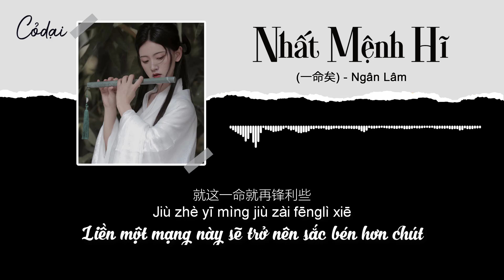[Vietsub + Pinyin] Nhất Mệnh Hĩ (一命矣) - Ngân Lâm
Ai sẽ là ngoại lệ
Một biển mười ngàn người
Tương lai đến như thế nào
Bao phủ bởi những vết thương
Đối diện với những thất bại
Có dám vạch trần hay không
Dối trá cản đường dài dòng mệt mỏi
Dần dần không còn nghe thấy ngọn lửa mờ nhạt trong sâu thẳm linh hồn
Bị cuộc sống nuốt chửng bị thời gian lựa chọn
Mọi người chạy trốn bên bờ vực của sự sống
Người phải tự tay đem nỗi đau xé nát thành tuyết
Làm chủ thiên địa gió như sắt
Đời người lưng đeo kiếm nặng cùng chia ly
Chúc chuyến đi này của người như trăng sáng
Người muốn tận mắt nhìn khắp thế giới này
Chuyện đời không thương xót kẻ hèn nhát bỉ ổi
Liền một mạng này sẽ trở nên sắc bén hơn chút
Chỉ lo nghênh đón trận này ước định một trận đấu thống khoái nhất
Là không thể thay thế
Sự tồn tại của một người
Rung động bởi trần ai
Cũng đừng lại chờ đợi
Bắt lấy một mảnh hải
Ghi nhớ trong lòng dạ
Lau khô đi nước mắt dùng sự quật cường lấp đầy
Con đường phía trước đen tối, chỉ có thể thực hiện một cách dứt khoát hơn
Dù cho có tiếc nuối hoảng loạn cùng cô đơn
Ngăn không được hai mắt trong nháy mắt hóa thành ngọn lửa
Cho phép nhân gian không cần giải thích những hiểu lầm
Trái tim rực cháy mãnh liệt trong mọi cõi
Chờ người đứng vững giữa cánh đồng bát ngát
Một cơn gió xuân đông đã dừng
Cho phép bản thân được thoải mái tự do
Chỉ có hoa giả mới không héo tàn
Chờ người dũng cảm nhìn thẳng vào trong đêm tối
Sau đêm tối mới cảm nhận được sinh mệnh thật rõ ràng
Shéi huì shì lìwài
yī wàn dī rén hǎi
wèilái zěnme lái
bèi shāngkǒu fùgài
duì shìzhe shībài
gǎn bù gǎn jiē kāi
lánlù de huǎngyán màncháng de píjuàn
zhújiàn tīng bùjiàn línghún de shēn chù wēimò de huǒyàn
bèi shēnghuó tūnyàn bèi shídài tiāoxuǎn
rénmen táobèn zài shēng de xuányá biān
nǐ yào qīnshǒu jiāng tòng sī chéng xuě
huīshī tiāndì fēng rú tiě
rénshēng bèifù zhòng jiàn yǔ juébié
zhù nǐ cǐ xíng duō jiǎo yuè
nǐ yào qīnyǎn kàn jǐn zhè shìjiè
chén shì bù lián rén bēiqiè
jiù zhè yī mìng jiù zài fēnglì xiē
zhǐguǎn yíng rèn yī zhàn nà zuì tòngkuài de yuē
shì wú kě tìdài
yīgè rén cúnzài
chàndòng de chén'āi
jiù bié zài děngdài
zhuā zhù yīpiàn hǎi
fàng jìnle xiōng huái
bǎ kū shēng cā gān yòng juéjiàng tián mǎn
qián lù de huì'àn zhǐ néng shì gèngjiā juérán dì huī zhǎn
zòngrán yǒu yíhàn huāngluàn hé gūdān
lán bù zhù shuāngyǎn zài yīshùn diǎnrán
yǔnxǔ rénjiān wú jiě de wùjiě
xīn zài wàn jìng zhōng chìliè
děng nǐ zhàn wěn nǐ yào de kuàngyě
yī hē chūnfēng dōng yǐ jié
yǔnxǔ zìjǐ zìzài dì yíng quē
zhǐyǒu yàn huā bu diāoxiè
děng nǐ yǒnggǎn zhí shìzhe hēiyè
hēiyè zhīhòu cái jué shēngmìng gèngjiā zhēnqiè